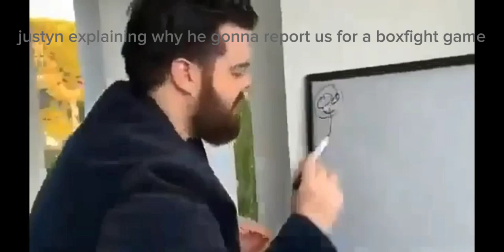my friends on PS4 slander 3